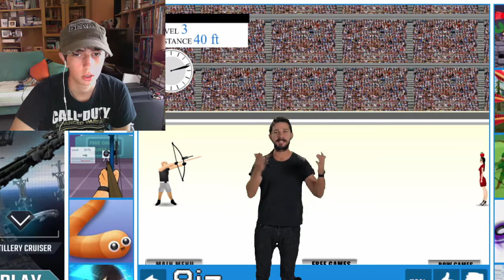Sono un arciere provetto u.u [Giochi gratis no sense #1]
Salve a tutti gente scusate della scarsa qualità della mia face cam ;(

lasciate tanti like e cercatemi sui social ;)

LINK VARI:
Gruppo gamers: